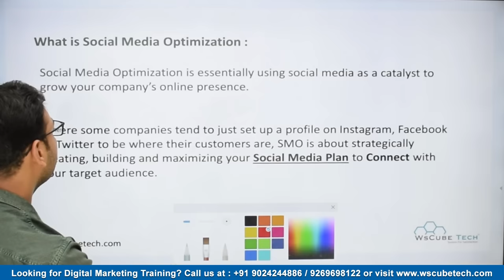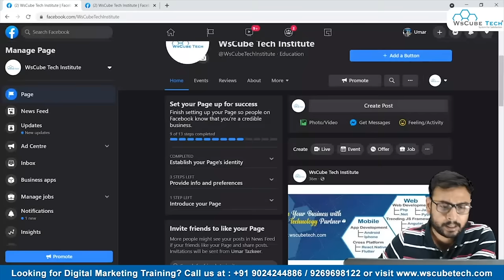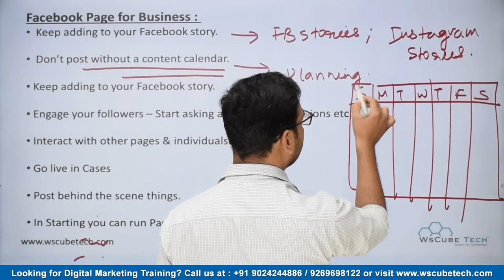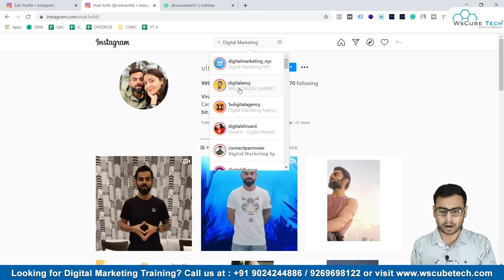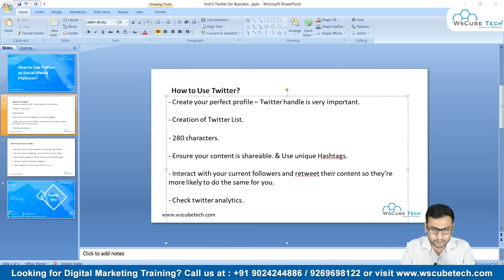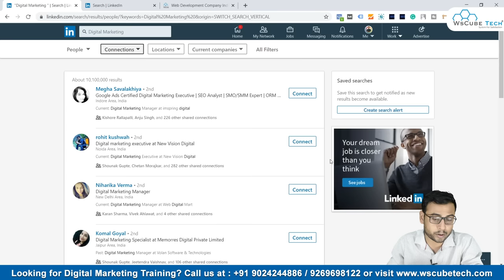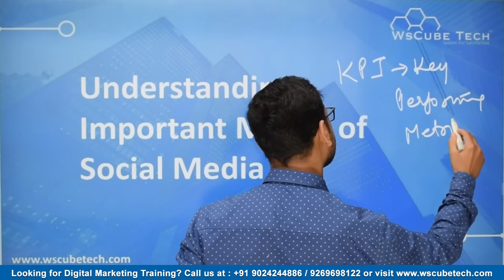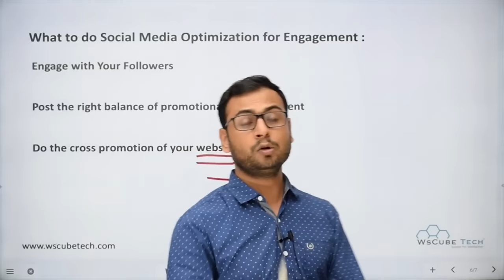Free💯: Complete Social Media Optimization (SMO) Course in 4 Hours | Digital Marketing Course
In this complete social media optimization course, you will learn social media marketing and social media marketing strategies. This SMO full course will take you through every aspect of social media optimization and while solving all your queries like what is social media optimization and how to use SMO properly.

From proper hashtags to proper marketing, everything plays a key role in social media marketing strategy and social media optimization strategy.

From the introduction to scheduling and executing that properly in any social media platform, everything is explained briefly in this SMO tutorial.

You will learn what is social media optimization and how to use social media efficiently to make any brand grow with this social media optimization tutorial.

► Introduction to SMO
► Understanding the difference between various social media platforms
► Everything about Facebook page and optimization strategies on Facebook
► Everything about the Instagram profile and optimization strategies on Instagram
► Creating creatives from Canva
► LinkedIn and its importance
► Micro videos and advantages
► Social media content calendar
► Algorithm of social media and optimization according to that

With our free social media optimization course for beginners, you will learn complete social media optimization in 4 hours.

Down below are timestamps for your further assistance in this SMO full course in Hindi -

00:00 | What is Social Media Optimization?
08:47 | Understanding Different Social Media Channels like Facebook, Twitter, Instagram etc & Their Importance.
22:51 | How to create a Facebook Page?
37:03 | How to add important elements of the Facebook Page?
49:08 | How to give access & permissions to other users of our Facebook Page?
55:05 | How to create Facebook Page Chat System
01:09:03 | Facebook Page for Business
01:16:35 | How to Start using Instagram for Business
01:26:12 | Benefits of Growing Instagram profile
01:34:34 | How to Optimize Instagram profile
01:49:09 | How to Optimize Instagram profile -  Understanding Hashtags
02:02:10 | How to create Creatives from Canva
02:17:13 | How to use Twitter for Business
02:32:29 | How to Start Using Linkedin & Importance of Linkedin
02:53:27 | Using Linkedin for Jobs & Salary Insights
02:53:27 | How to create Micro videos & Advantages of Micro videos?
03:21:09 | Different Tools to Create & Schedule content for Social Media
03:30:51 | Understanding Important Metric of Social media
03:42:18 | Understanding Social Media Content Calendar Practically
03:52:02 | Understanding the algorithms of Social Media & Buyers Persona
04:01:10 | What is required to Bring engagement on Social Media